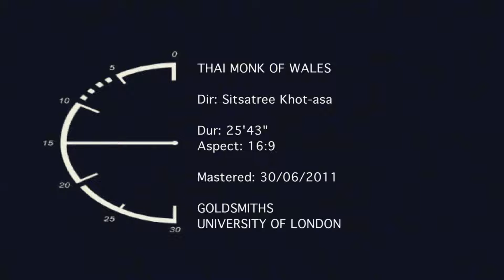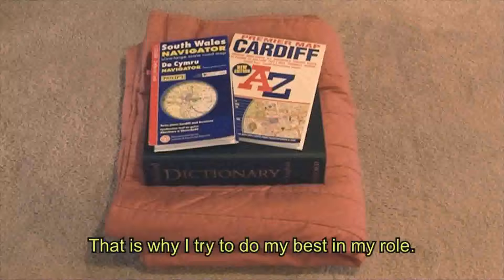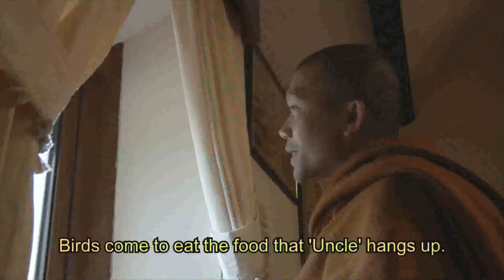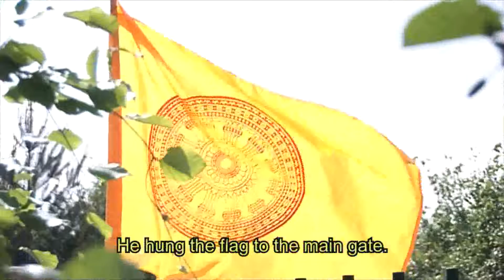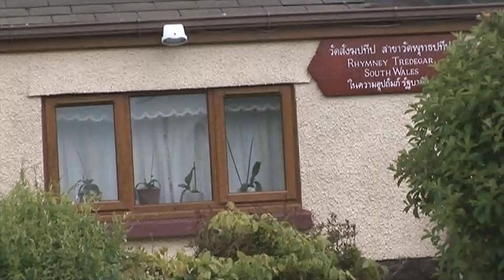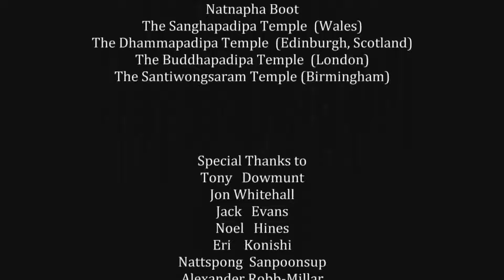Thai Monk of Wales Dir Sitsatree Khot-asa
Documentary about the journey of the first Thai Buddhist monk who is the abbot of the temple in Wales. It is located in a valley which is also the poorest area of the United Kingdom. The beautiful days have gone since the temple has been targeted.This documentary is dedicated with deepest respect to my late uncle monk 'Luang Loung' and my grandfather. May the Buddha be with you at all time.